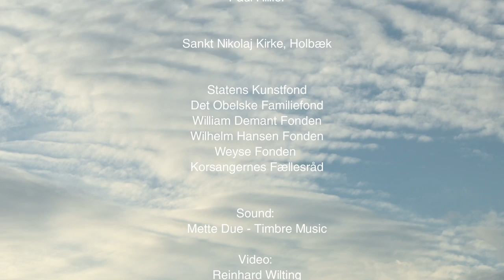Purcell | Welcome to all the Pleasures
Written by Henry Purcell (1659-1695), 'Welcome to all the Pleasures' was performed in Sankt Nikolai Kirke at the opening concert of the 2022 Theatre of Voices Festival in Holbæk.

Theatre of Voices
-Else Torp
-Kate Macoboy
-Laura Lamph
-Miles Lallemant
-Paul Bentley-Angell
-Jakob Skjoldborg
-Jakob Bloch Jespersen
-William Gaunt

Theatre of Voices Band
-Stefanie Barner, violin
-Arsema Asghodom, violin
-Marie Becker, viola
-Hanna Loftsdóttir, cello
-Joakim Petersen, bass
-Bine Bryndorf, organ

Paul Hillier, artistic director